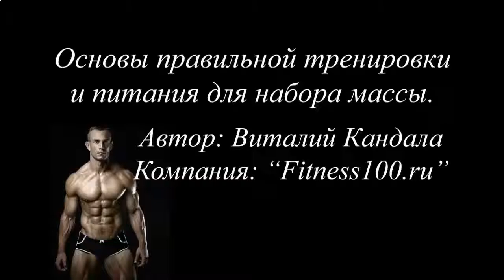ПРОТЕИНОВЫЙ КОКТЕЙЛЬ ДЛЯ НАБОРА ВЕСА КУПИТЬ